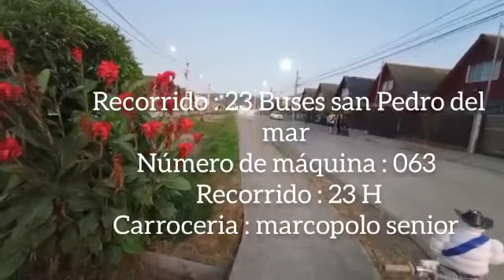mix de microbuses en San Pedro de la Paz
Video de Agus ✌🏻